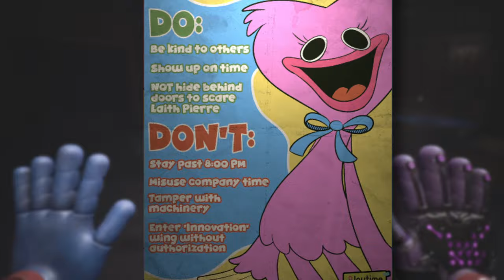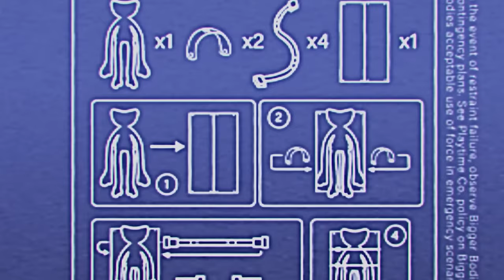Poppy´s BESTE FREUNDIN ?😮 KISSY MISSY STORY EXPLAIN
Freunde heute kommen wir zu Kissy Missy Poppys wahrscheinlich beste Freundin !
Wir schauen uns ihre Geschichte etwas näher an und gehen auf einzelne Dinge ein die im laufe der Zeit Passiert sind.

--Kapitel--

00:00 - Intro
00:24 - Aussehen
00:56 - Persönlichkeit
02:09 - Hintergrund Story
04:36 - Outro